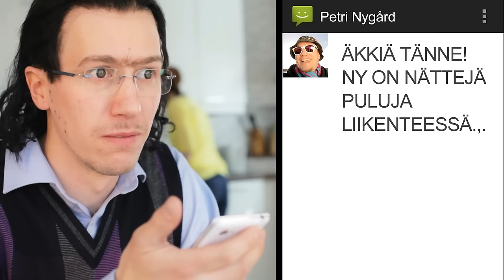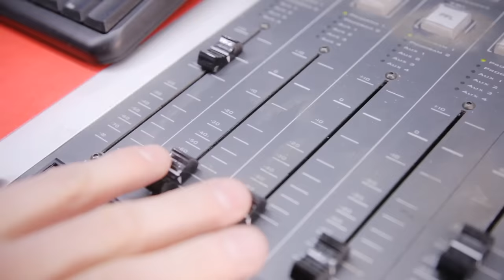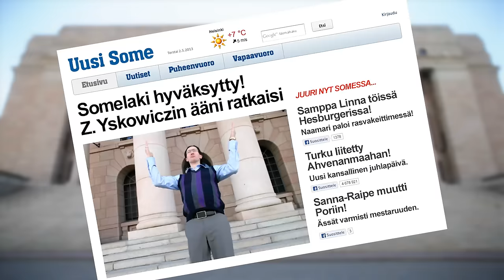Karim Z.Yskowicz: Olen Somelainen feat. Kari Tapio & Petri Nygård [UUUH HD!]